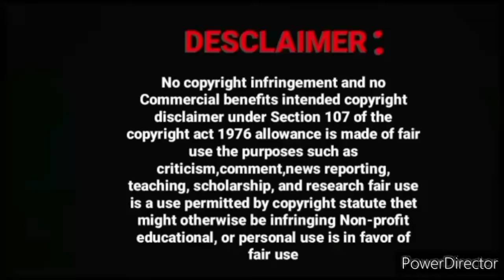piece of moon Xianwang FF Hindi Explan part-11#wangxian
piece of moon Xianwang FF Hindi Explan part-1#wangxian

wangxian I

real voice
love forever
9

original voice